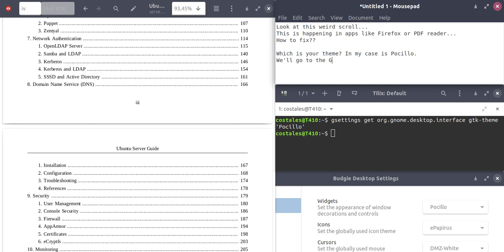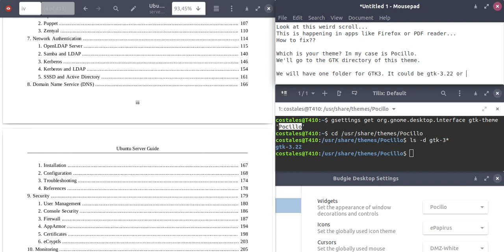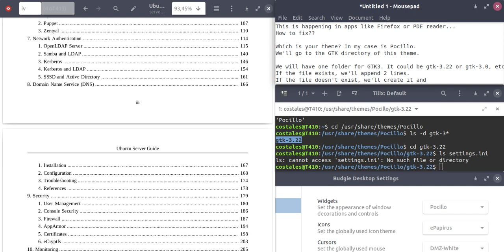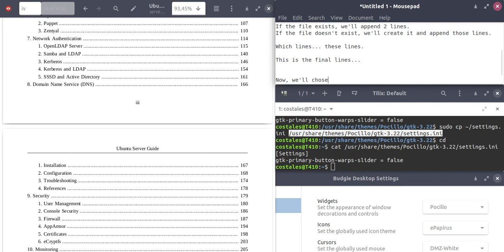How to fix weird GTK3 scroll page in your Ubuntu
In Firefox, in PDF reader...